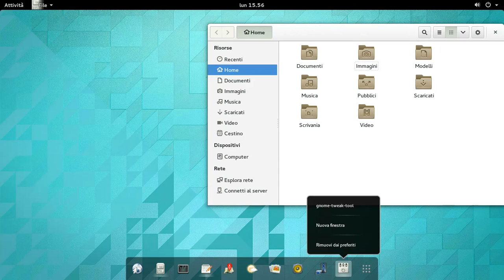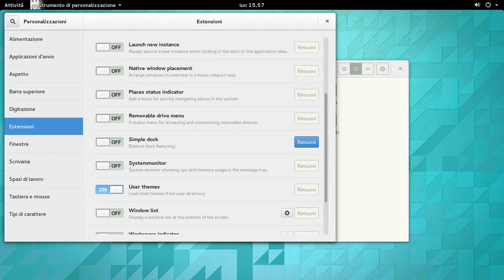Simple Dock in Gnome Shell